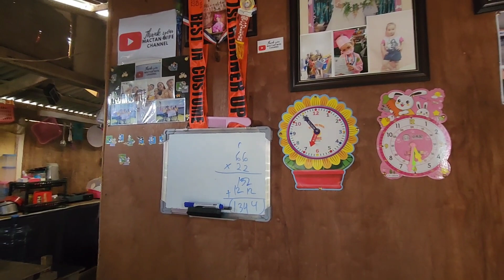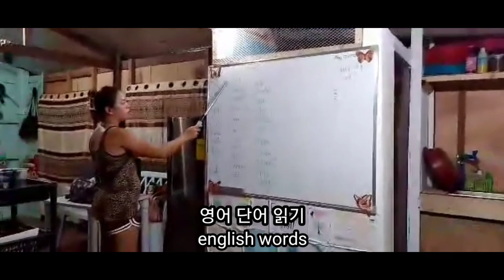엘레인이 공부방에 들어오고자 합니다. 바로 앞 피비네 집도 방문. 고병칠님. 바왈우땅님. 아르벨 주방, 화장실 공사. 사만다 신입생 시험합격.